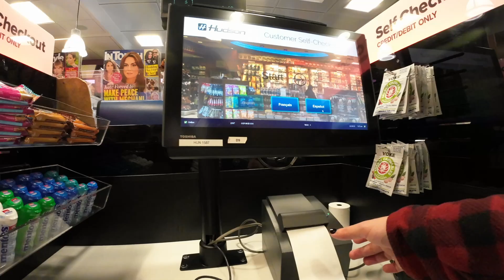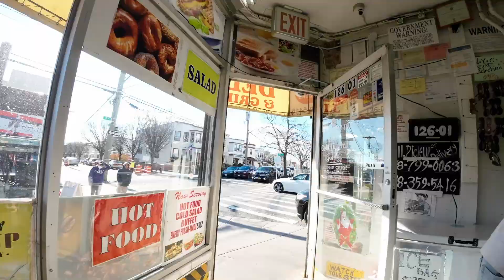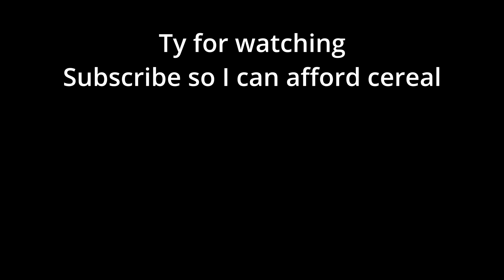Days 3: New York, shopping, and Waypoint Warriors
POV of me hitting some arms, taking a plane to New York, and going to Waypoint Warriors